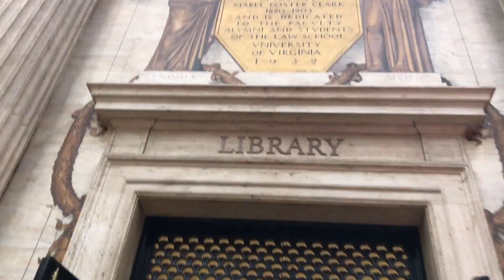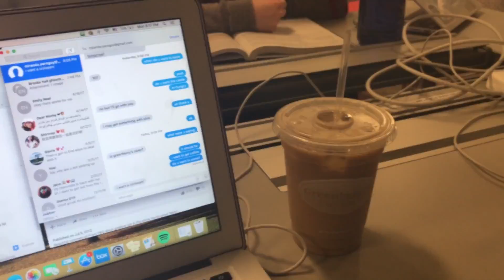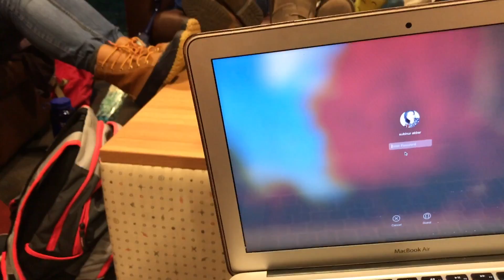UVA VLOG || Taking about the Party Culture and Giving tips, Stressing about Finals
Hiii!! My name is Subi, I am currently a first-year student at the University of Virginia.

Follow me Instagram at Subinur.a  so we can be friends